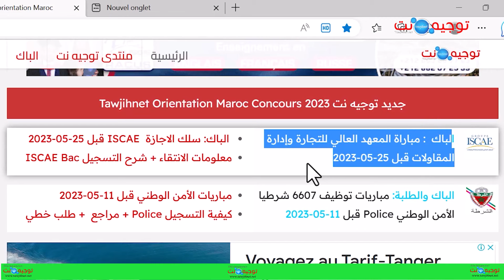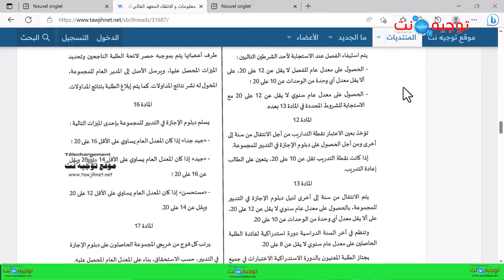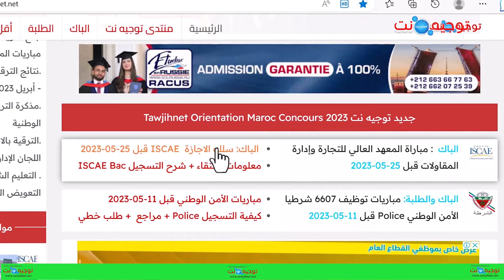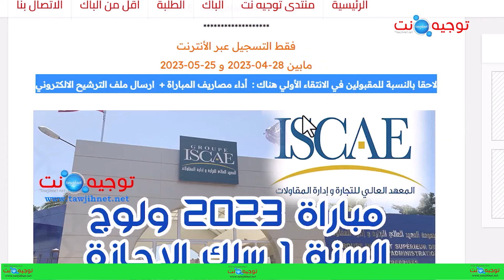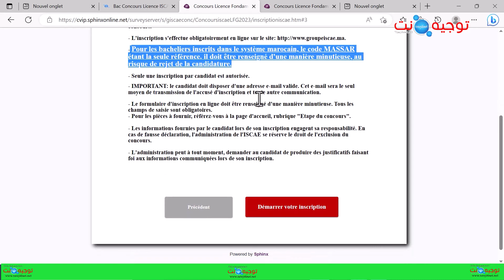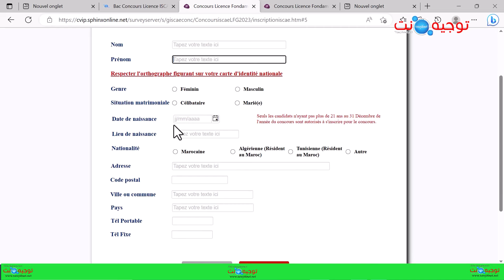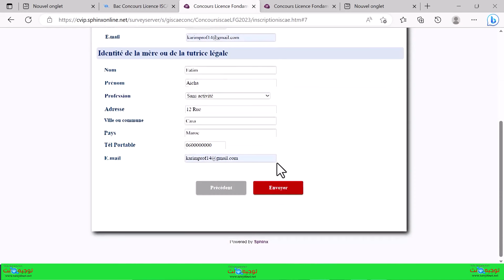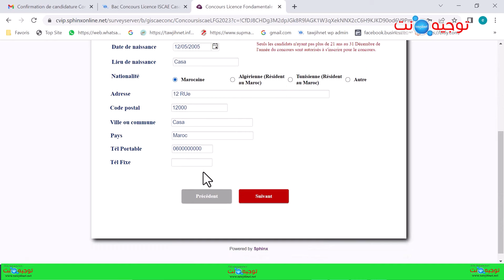جديد معدلات انتقاء وشرح كيفية التسجيل ISCAE Licence 2023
المعهد العالي للتجارة وإدارة المقاولات كيفية التسجيل الصحيحة
مباراة 2023 ولوج السنة 1 سلك الاجازة بالبكالوريا
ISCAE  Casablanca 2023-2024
Bac: Concours d’accès en 1ère année de licence ISCAE 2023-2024
seuil présélection ISCAE